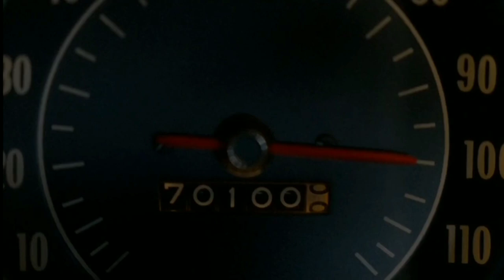Supernatural Haunted Killer Truck 1x13